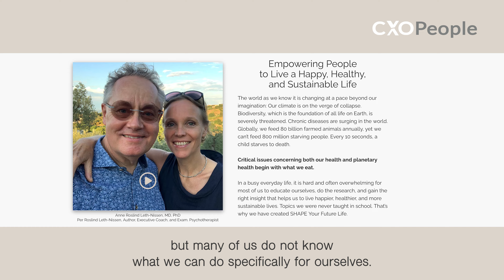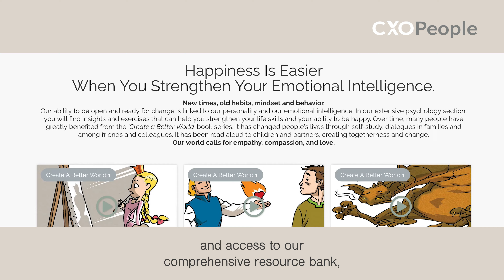Health and Climate Changing Company Days